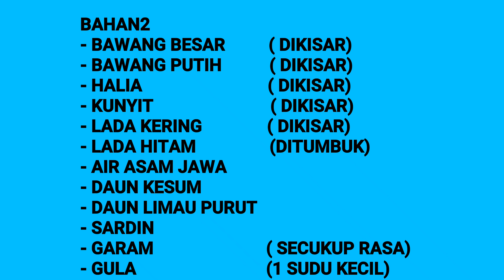ASAM PEDAS SARDIN, BELUM CUBA BELUM TAHU...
Resepi Asam pedas Sardin yang sedap, simple dan mudah. selamat mencuba...

sesungguhnya ianya adalah percuma
tak kena bayar..